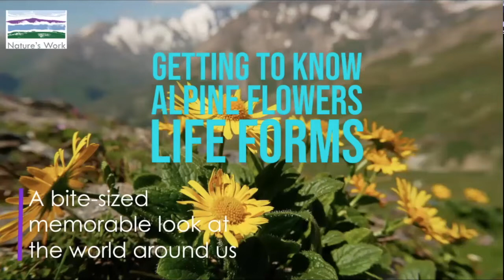Alpine plant life forms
One way we can look at the variety of plantlife we come across in the alpine environment is by looking at plant life forms. This is a neat, alternative way of classifying and grouping plants.